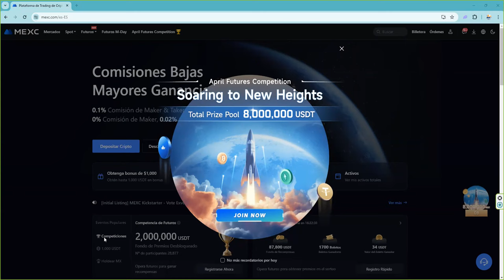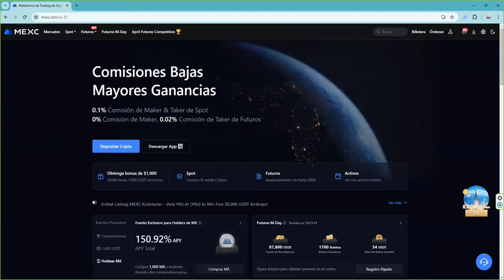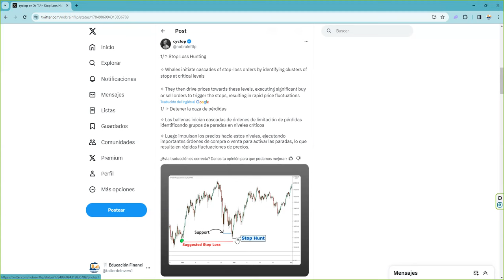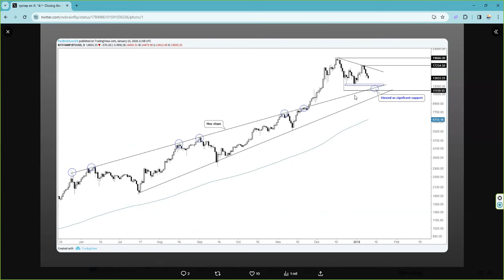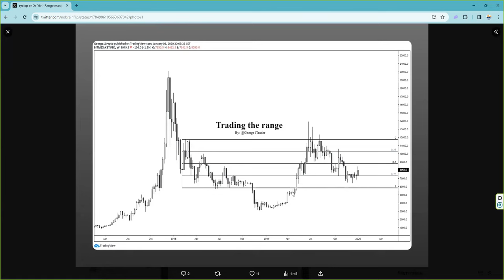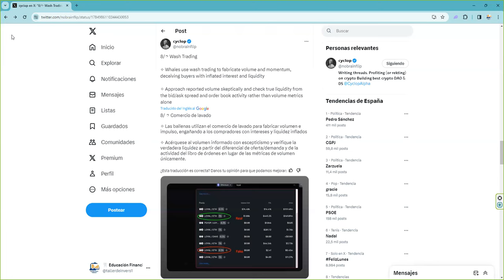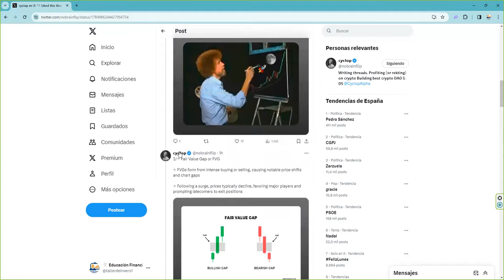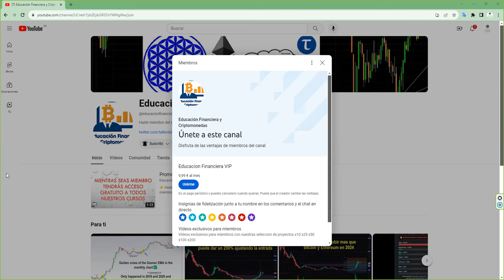Entender las manipulaciones del mercado separa a los ganadores de los perdedores hay que saber....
Understanding market manipulations separates winners from losers,